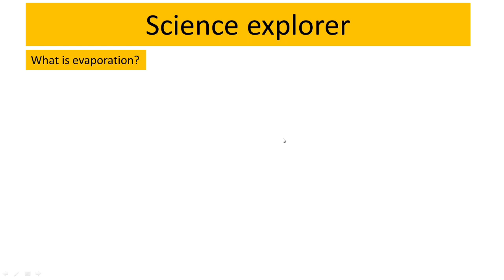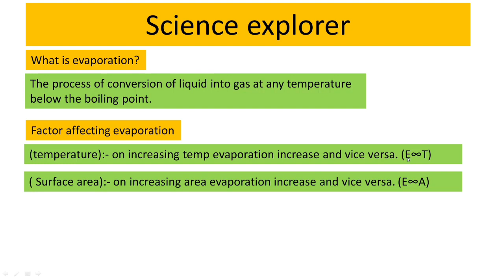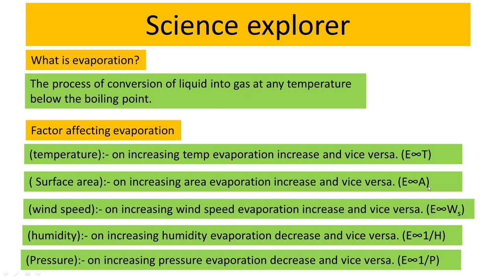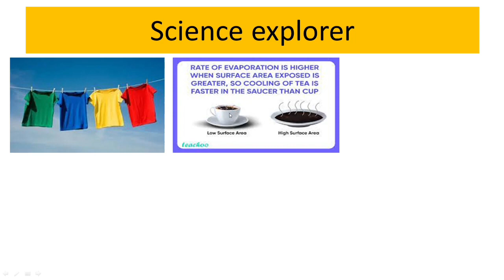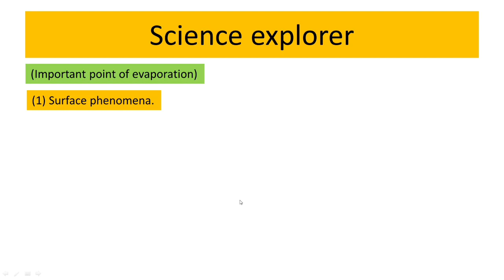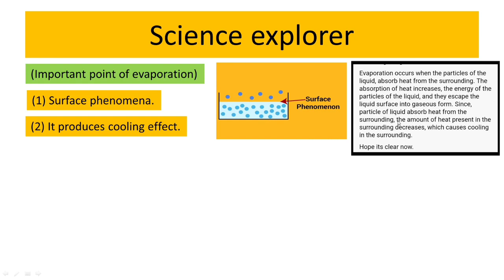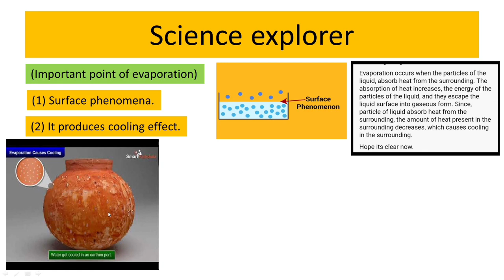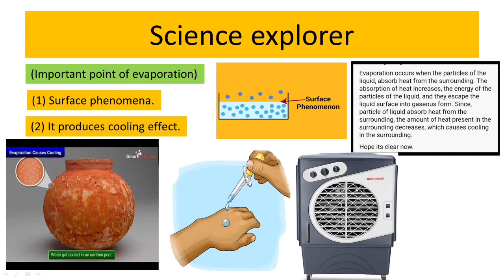Evaporation in one shot with NCERT que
Evaporation is a fundamental process that drives our planet's water cycle, weather patterns, and even the formation of landscapes. Yet, it remains largely invisible to our eyes.

In this video, we'll explore:

- The science behind evaporation: how it works and its importance
- The factors that influence evaporation (temperature, humidity, wind, etc.)
- Real-world examples and applications (water cycle, cloud formation, cooling systems, etc.)
- Experiments and demonstrations to visualize evaporation

Join us on a journey to uncover the fascinating world of evaporation and its impact on our daily lives. From the smallest puddle to the largest oceans, evaporation is shaping our world in ways you never thought possible!"